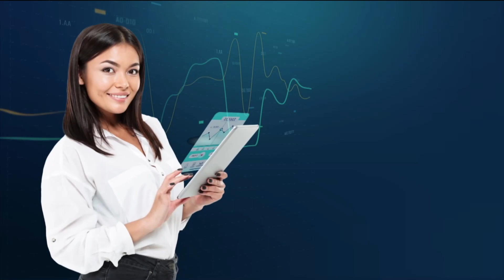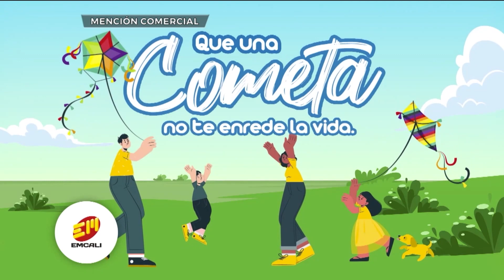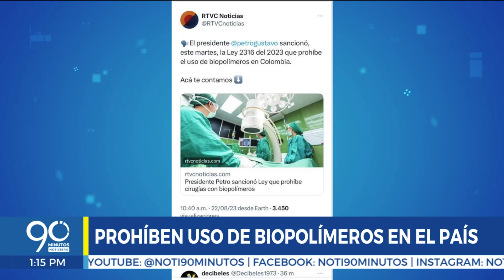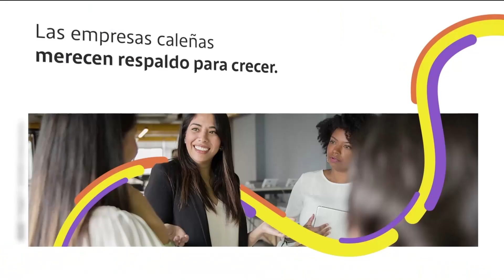EMISIÓN MARTES 22 DE AGOSTO DE 2023